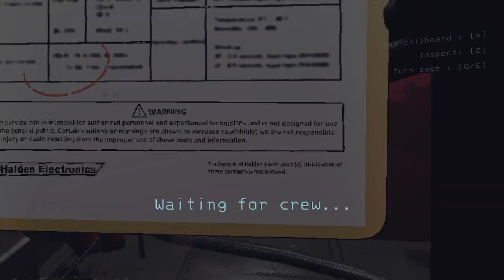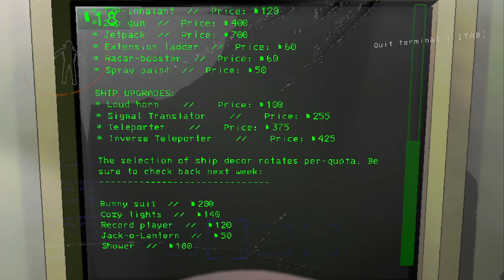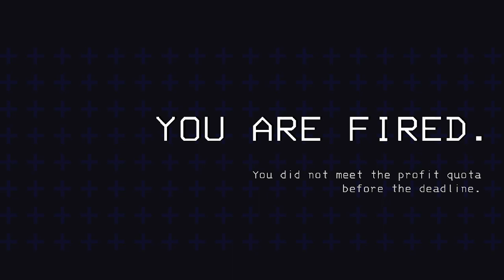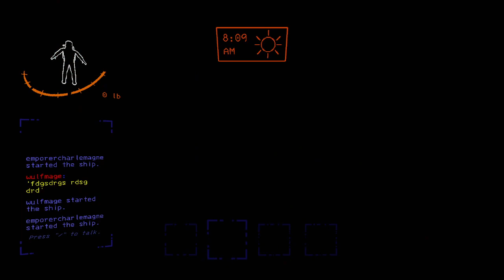we become millionaires in lethal Company